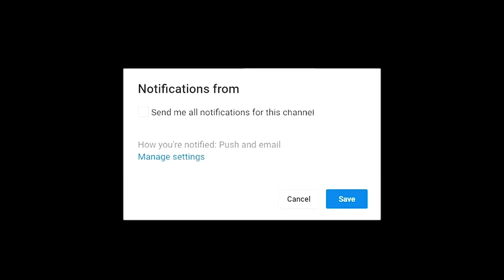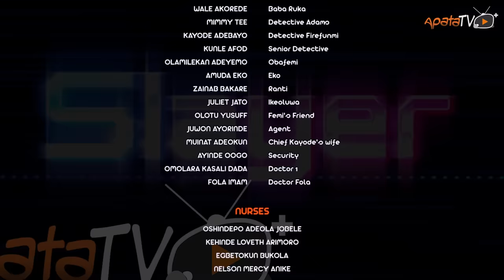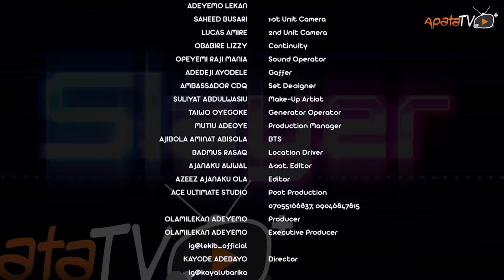Slayer Yoruba Movie 2023: A Riveting Drama Unleashed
In this video, we watch the new slayer yoruba movie, A man after settling into what appeared to be an unassuming apartment complex, is confronted by the haunting specters of extinguished emotions, simmering desire, and a profound sense of betrayal after he encounters his former lover in the same building.  The aftermath of this sparks a complex affair that begets a dreaded tragedy. If you're a fan of Juliet Jatto, Kunle Afod, Yomi Fash Lanso , then I highly recommend watching this yoruba movie!